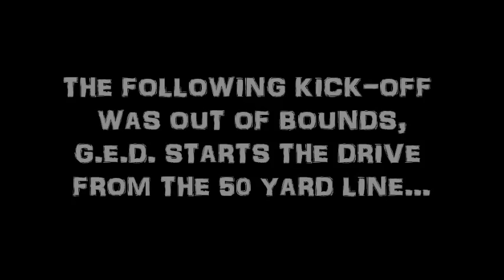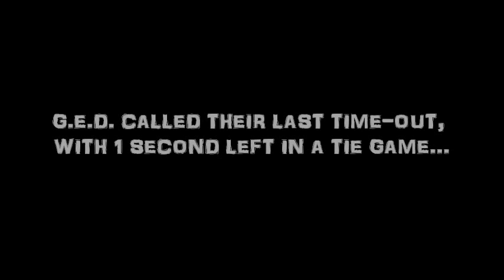"FNL" PLAYOFFS (1ST RND): G.E.D. -VS- GANG GREEN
THIS WAS OUR 1ST ROUND PLAYOFF GAME FROM "FRIDAY NIGHT LIGHTS" AGAINST GANG GREEN ON 128TH. IT TOOK PLACE ON 11/22/13. THIS WAS ANOTHER GREAT GAME! GREAT FINISH! CHECK IT OUT...